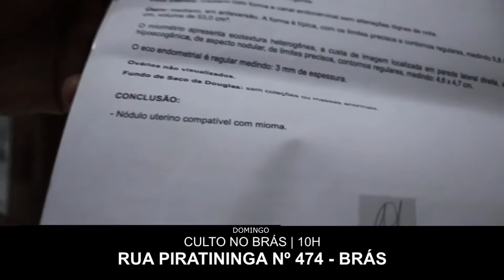Porque Muitos caem na fé? Porque muitos estão de pé?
Você se encontrar sem saída?
Conheça a VERDADE 😱😱, a Palavra que Liberta.

📌Endereços da nossas igrejas📌
Sede: Rua Baianópolis, nº 21 - Jd.Angelina - Vila São José
Filial: Rua Benedetto Marcelo, nº 265 - Parque São Paulo.
Filial: Rua Belmiro hessel, nº 11 - Cocaia. CEP: 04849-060.
Filial: Rua Piratininga, nº 474 - Brás

✅ PLANTE UMA SEMENTE ✅
➤  Banco Bradesco: nº 237
➤  Ag: 2458. Dig: 9.

➤ Caixa Econômica Federal: nº 104

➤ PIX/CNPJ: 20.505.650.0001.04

 🟡  ATENÇÃO!  🟡